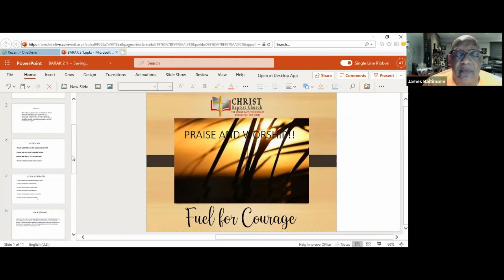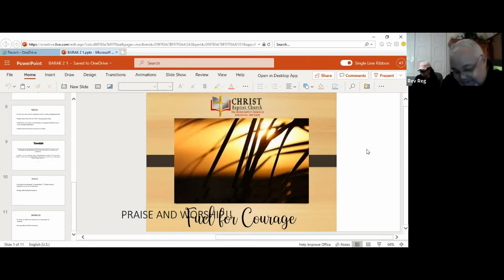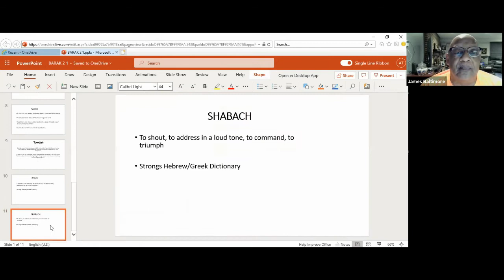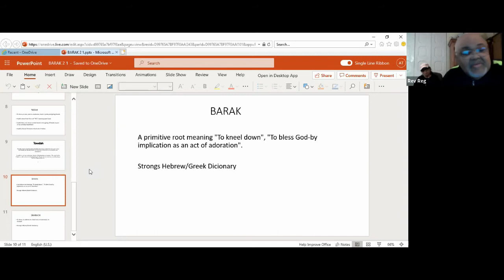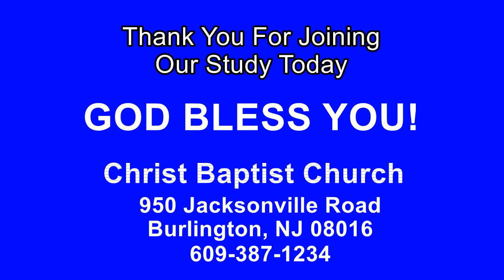Sunday Night "Fuel For Courage" - Bible Study, Jan 24, 2021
Sunday Night Bible Study "Fuel for Courage"
Rev. Reginald Thomason - Teacher
Jan 24, 2021 | 7:00 PM
Bible Study Lesson:

Pastor Clabon Bogan, Jr., Interim